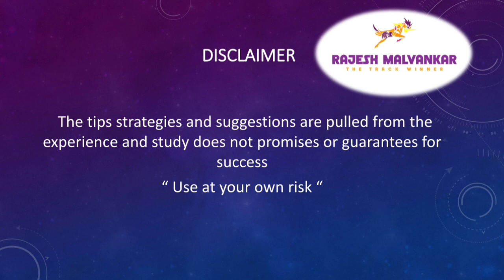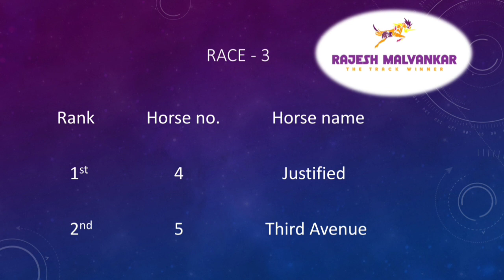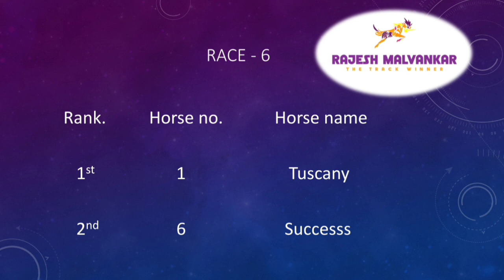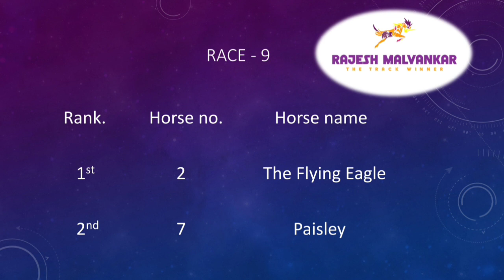Calcutta Race Selection Date - 04/02/2022